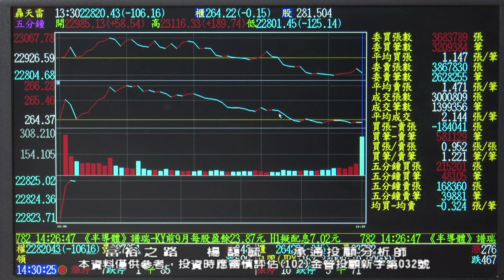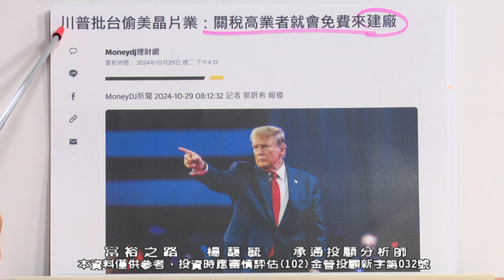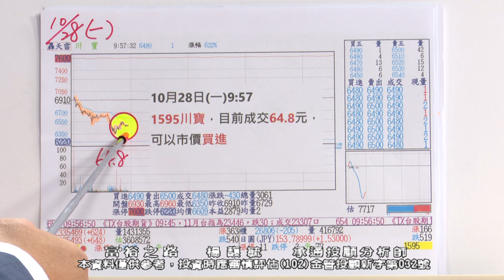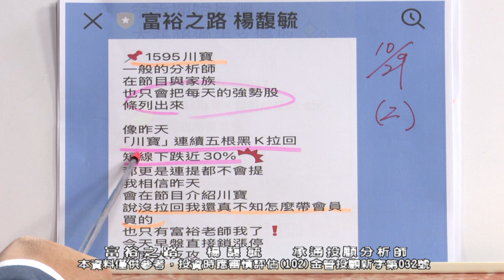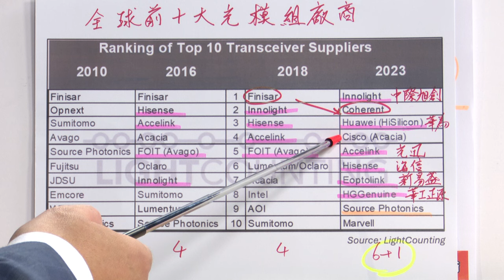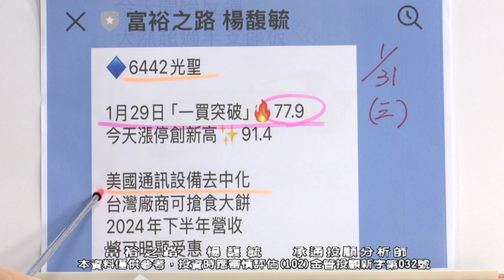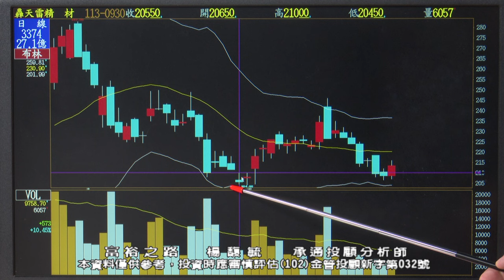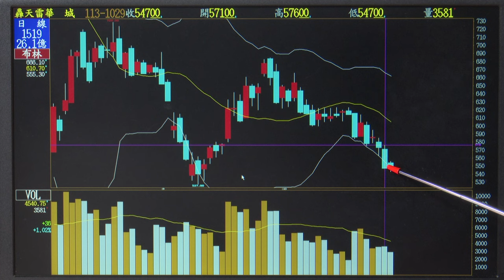20241030 1830 楊馥毓 富裕之路#股市#股票#技術分析#布林#富裕之路#投資#財經#Stock#廣達#緯創#奇鋐#聯發科#鴻海#ETF#台達電#所羅門#盟立#正崴#和大#台積電#雙鴻#精材